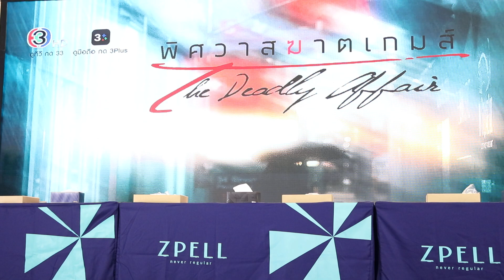"พิศวาสฆาตเกมส์" เจมส์ จิรายุ,จีน่า ญีณา,นำทีม เล่นเกมส์กับแฟนๆที่โชคดี ep.4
"เจมส์ จิรายุ-จีน่า" นำทีม "พิศวาสฆาตเกมส์" เสิร์ฟความสนุก
ใน กิจกรรม "งานเปิดตัวละครพิศวาสฆาตเกมส์"
ช่อง 3 จัดกิจกรรมสุดพิเศษให้คุณได้ฟินอินสนุกก่อนใคร "งานเปิดตัวละครพิศวาสฆาตเกมส์"
ในวันสาร์ที่ 25 มิถุนายน 2565 โซน spotlight ชั้น G ณ ศูนย์การค้า Zpell เพื่อเป็นการอุ่นครื่อง
ก่อนละคร "พิศวาสฆาตเกมส์" จะเริ่มออกอากาศ ร่วมกับนักแสดงจากละคร อย่าง เจมส์ จิรายุ,
จีน่า ญีณา ,ป๊อป ธัชทร, น้ำหวาน ภูริตา, ฟรอยด์ ณัฏฐพงษ์ และ เอนจอย ธิดารัตน์

        โดยภายในงานได้ ว่าน วันวาน มาเซอร์ไพรส์จับไมค์ไชว์ร้องเพลงประกอบละคร "อย่าทำ
ให้คิดถึง" ก่อนจะเป็นการเปิดตัวทีมนักแสดงที่จะมานั่งพูดคุยอย่างสนุกสนานและเปิดโอกาสให้
แฟนคลับมาร่วมกระทบไหล่ไกล้ชิคในกิจกรรม Mini Meet and Greet ทั้งร้อง เล่น เต้น แซะรูป
จนเวทีต้องลุกเป็นไฟ พร้อมลุ้นรับของรางวัลพิเศษมากมาย เรียกว่างานนี้ได้อุ่นเครื่องก่อนละคร
ออกอากาศกันแบบมันส์สะบัดสุดตัวกันอย่างแน่นอน

อดใจรอกันอีกนิดได้ชมกันแน่กับละคร "พิศวาสฆาตเกมส์" เปิดตัวพร้อมกันทั่วประเทศ ใน
วันจันทร์ที่ 4 กรกฎาคม 2565 เวณ 20.30 น. ดูทีวีกด 33 ดูมือถือกด 3Plus